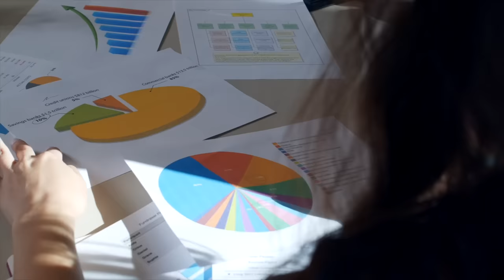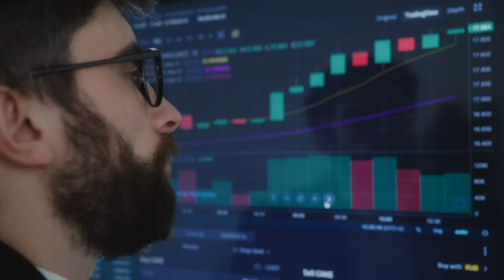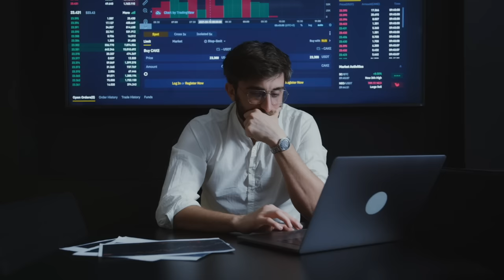The Weird Economics Of Luxury Goods: Why We Want Them | Veblen Goods Explained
Why is it we are willing to spend thousands on a T-shirt that is no different from any other or dish a substantial of our hard-earned savings on supercars, bags, luxury watches. Where do these luxury goods draw their force and their value? Why has the industry been growing so rapidly? In this video, I explore the mysterious economics behind luxury goods.

In this video, I look at the economic laws behind luxury goods and how this industry has grown so tremendously by drawing on the works of Thorstein Veblen (specifically, his treatise The Theory Of The Leisure Class).